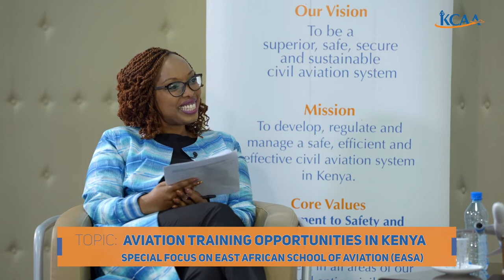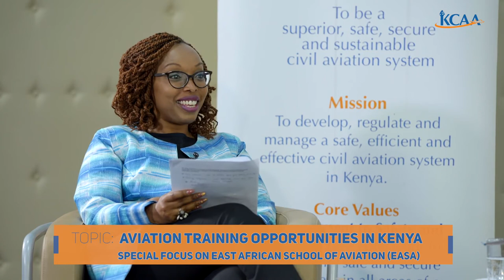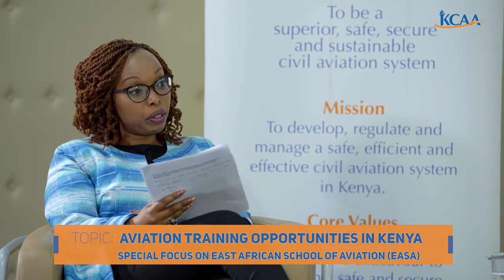East African School of Aviation Training Opportunities - KCAA